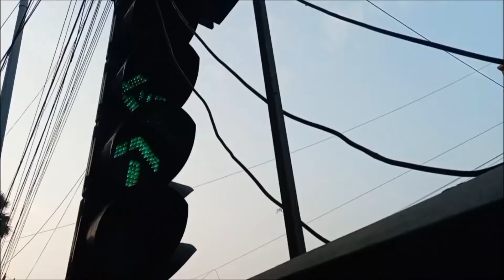Happy New Year l First Vlog Of 22 l Made In Calcutta l Season 1 l Episode 3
The first vlog of the new year. Hope you enjoy watching it.

Hi! I'm Sam and I live in Kolkata. I love to make videos and will keep sharing them with you guys.